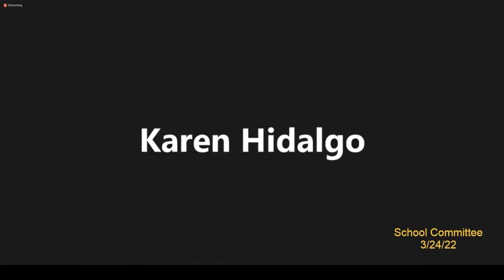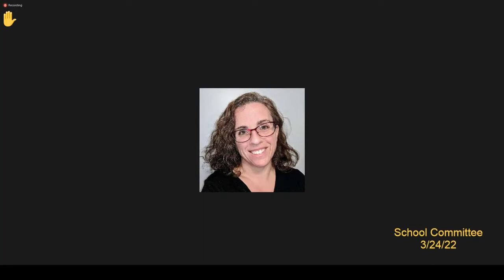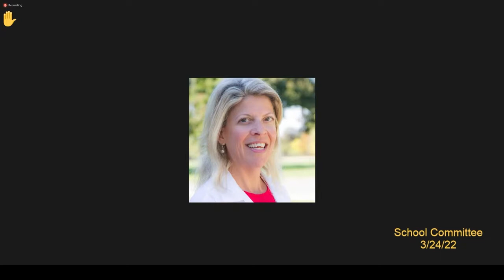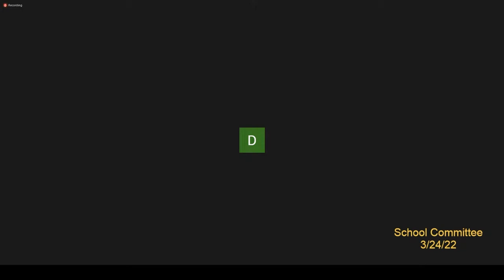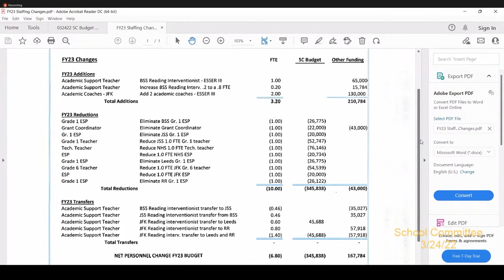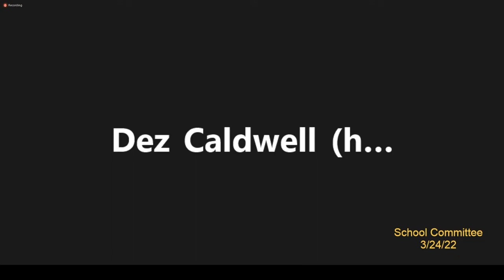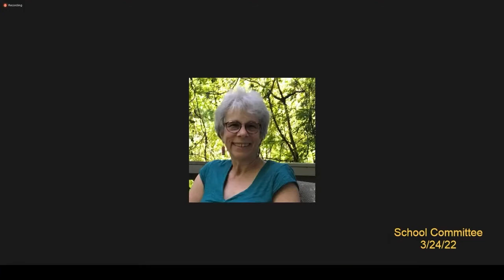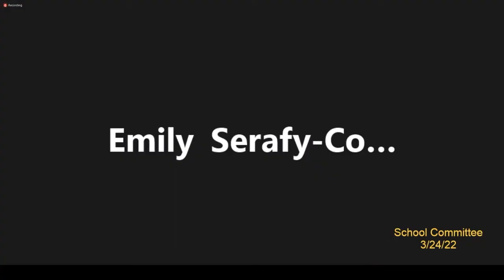School Committee 3/24/22